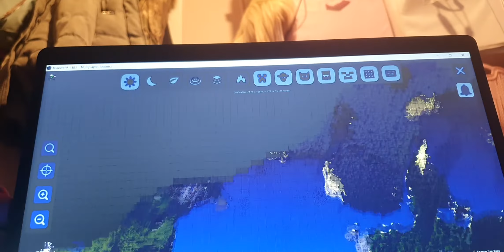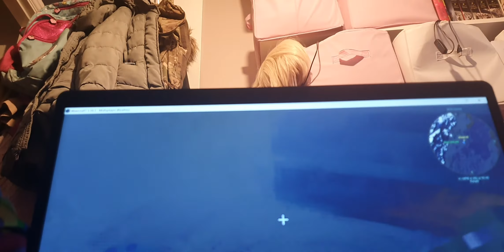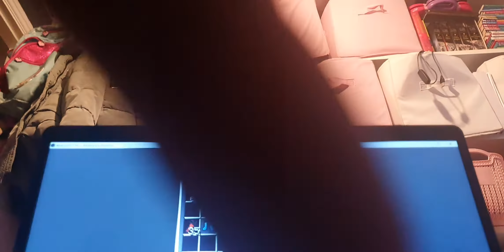java mincraft 'v'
hello im just playing java mincraft